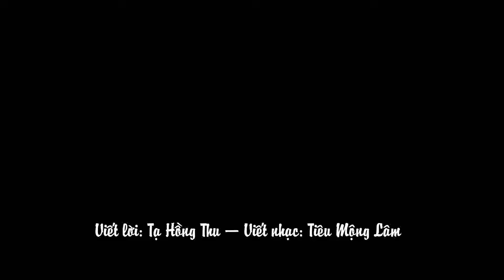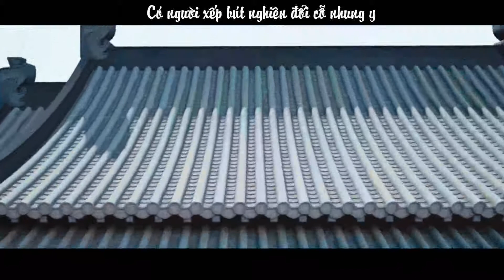[Vietsub][Sư đồ luyến][Tiêu Định Quyền x Lư Thế Du] Thanh Sử Vô Tha - Hà Đồ | 青史无他 - 河图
FMV made by: Tàng Minh
Thanh Sử Vô Tha ( Sử sách không ghi chép về hắn)
Viết lời: Tạ Hồng Thu
Viết nhạc: Tiêu Mộng Lâm
Hoà âm: Mzf Tiểu Mộ
Dịch - sub: Trần Nguyên Hà